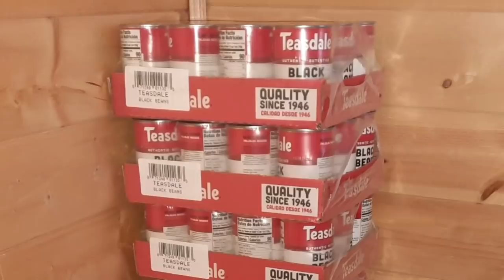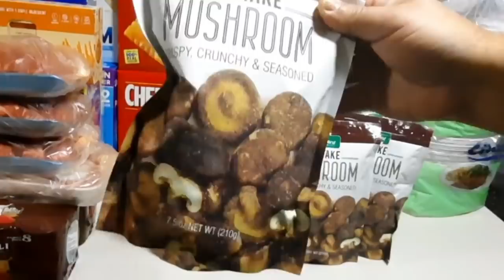PREPARE ALL THAT YOU CAN! BECAUSE SOMETHING WICKED THIS WAY COMES; 2021 WILL BE A YEAR WE REMEMBER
PREPARE ALL THAT YOU CAN! BECAUSE SOMETHING WICKED THIS WAY COMES; 2021 WILL BE A YEAR WE REMEMBER.  Thank you for joining me today, Many Blessings to all of you and your Families.

AMAZON STOREFRONT; ALSO WORKS FOR REGULAR SHOPPING:

MY LITECOIN ADDRESS:  LTSmx15KQfqezc1cz4STsj21cmwKfSjagk

MY BITCOIN ADDRESS:  185W8ysSbT4cAwX9rbX2kekeb7YZpxYSoa

MY ETH ADDRESS:  0x4F5064dceB78736C38f43fea3f945BF6fa9D6d72

ANY PROCEEDS I RECEIVE FROM THIS COMPANY GO TO CHARITY: HERO SOAP COMPANY